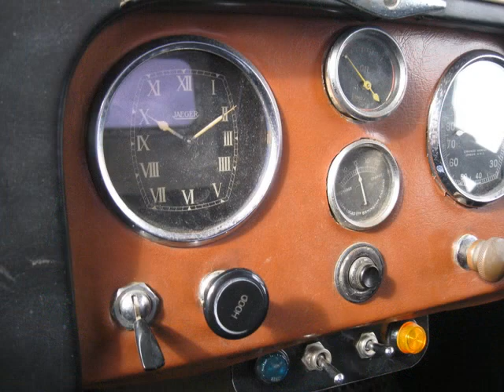Zeta Sports 1960 at Bay to Birdwood Vintage Car Rally Adelaide 2010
Lightburn Zeta Sports Prototype at the bay to birdwood vintage car rally Adelaide sept26 2010